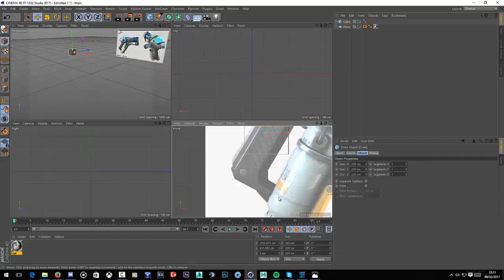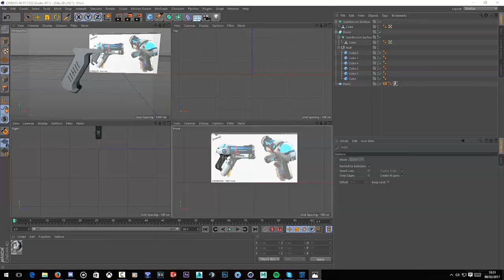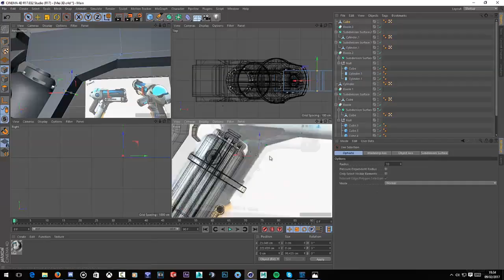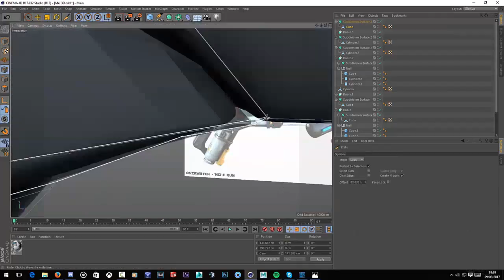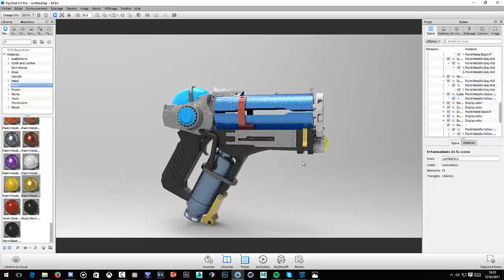Gun MEi Overwatch - 3D Speed art (Cinema4D) | CreativeStation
CreativeStation Team